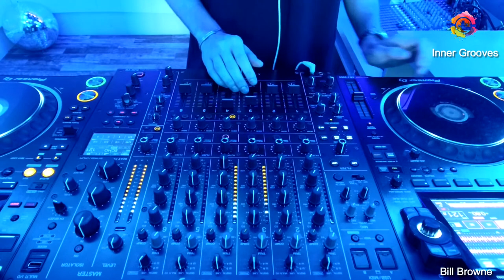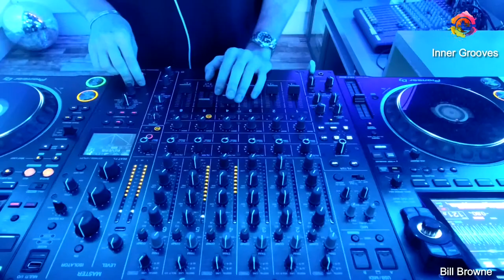Inner Grooves w/ Bill Browne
Bill Browne at Ibiza Global Studios
Inner Grooves radioshow